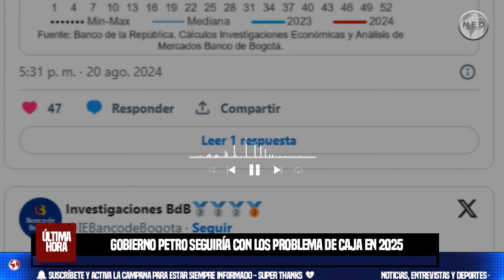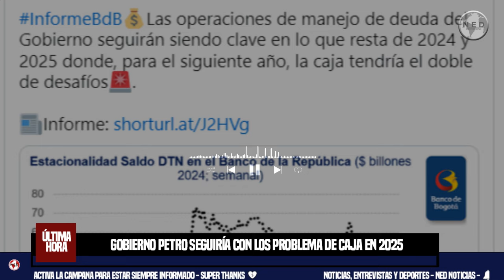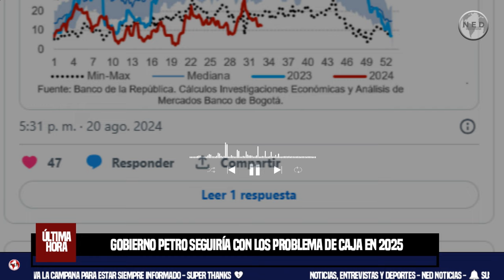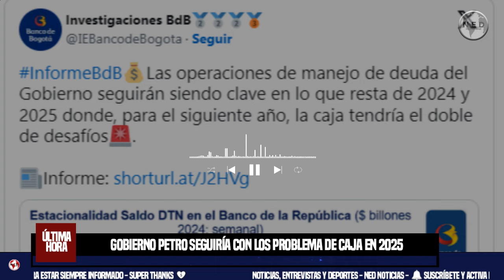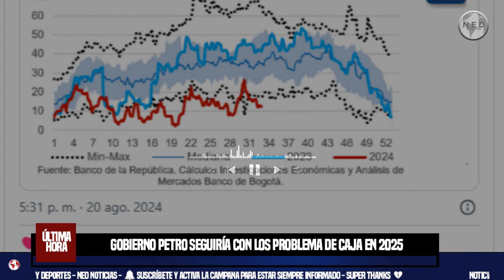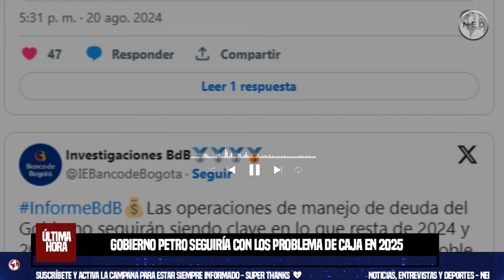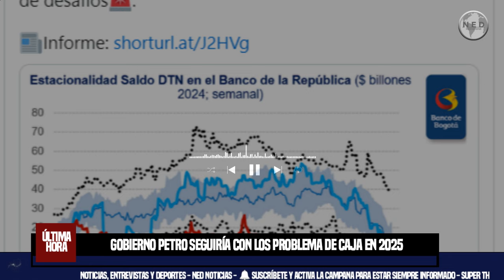ALERTA ⚠️ GOBIERNO PETRO SEGUIRÍA CON LOS PROBLEMA DE CAJA EN 2025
Un estudio del Banco de Bogotá explica que el gobierno tendrá que atender unos $100 billones en amortizaciones de deuda para el próximo año.
EL COLOMBIANO